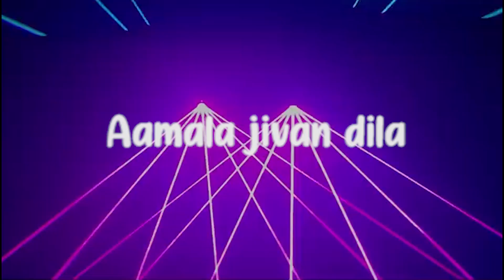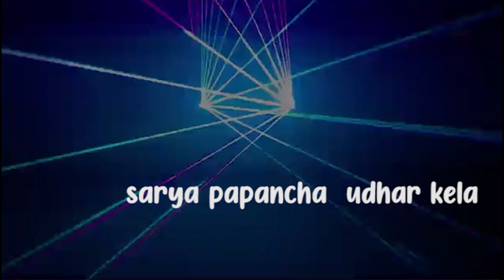Yeshu Janmi Zhala | Marathi Christian Song | Ram Kamble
its all about the birth of Jesus Christ